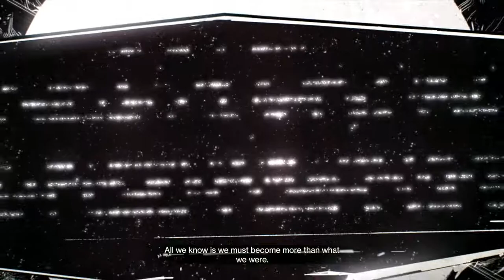Destiny 2 Curse of Osiris Playthrough Part 1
The first mission in the new Curse of Osiris Campaign. Not a lot of talking, just new footage and walkthrough

**Equipment and Features**